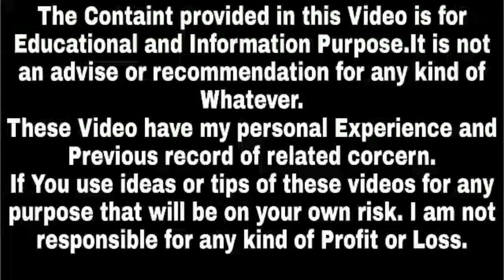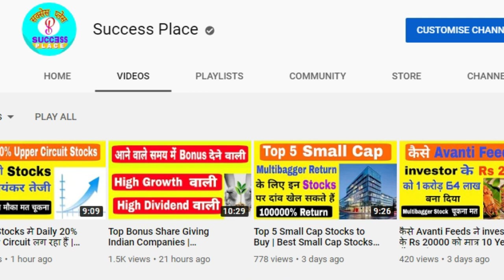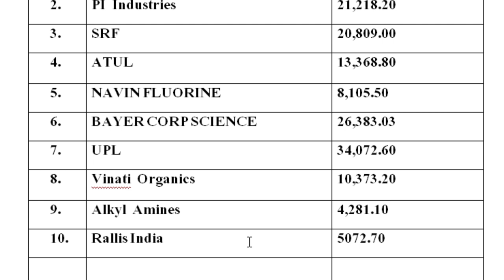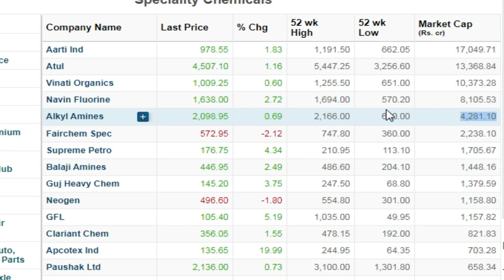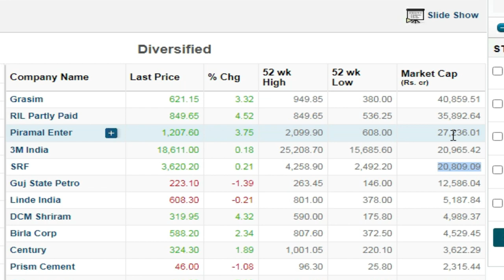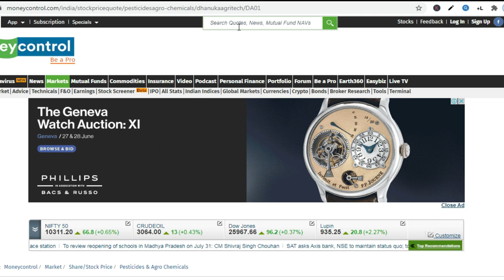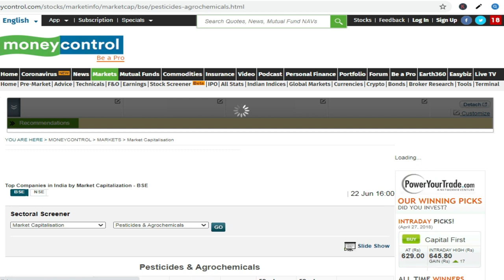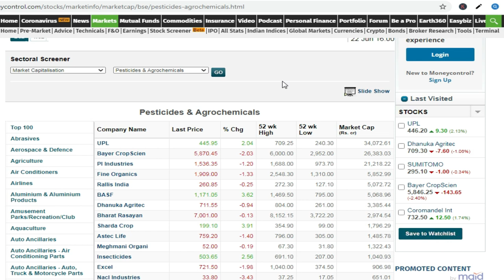Top Chemical Companies | Best Chemical Stocks 2020 india | Quality Chemical Stocks,Success Place